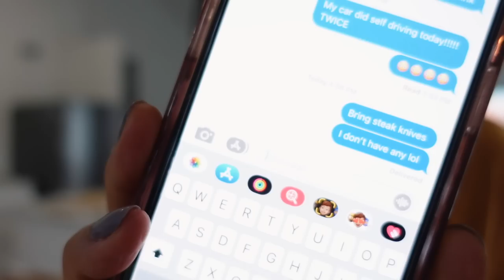MY FIRST HOME VLOG #6 🏡🥖🍇🧀 MAKING A CHARCUTERIE BOARD + HOSTING FRIENDSGIVING / Thanksgiving 🇨🇦 🍂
We hosted our first ever dinner, made my first charcuterie board AND hosted our first friendsgiving ❤

Watch my home journey here! Starting with the empty house tour!!

If you have a dream, an idea, or something you've wanted to start for a while... JUST. START. Your chances of success are much higher if you start!

Xx

✩ TIMESTAMPS ✩
0:00 - Intro
1:02 - Setting the table
4:16 - MAKING CHARCUTERIE
8:12 - MY ART PIECE
9:22 - CLEAN UP